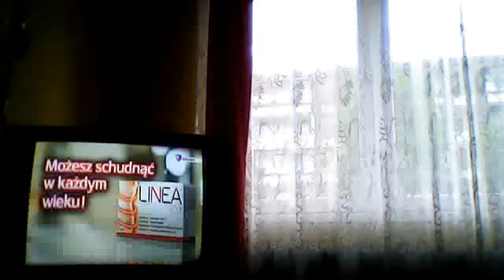jabłko jabłko kolega jie ma mikro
jablko:()